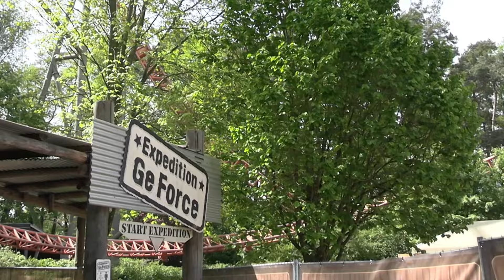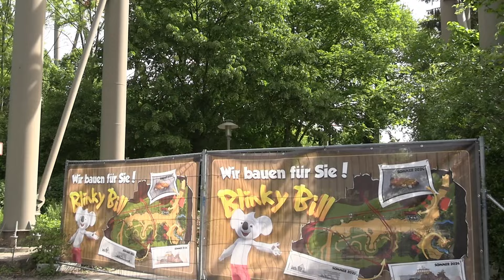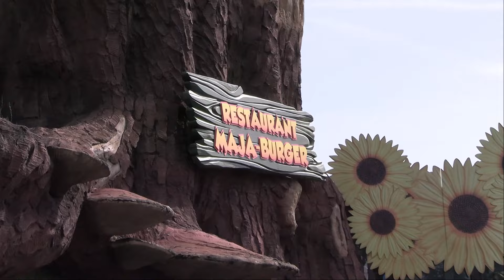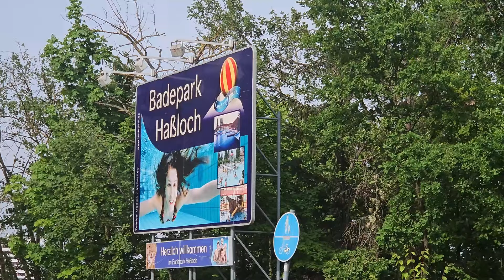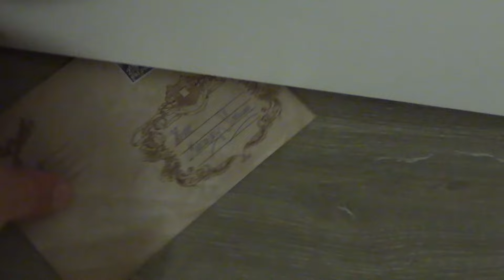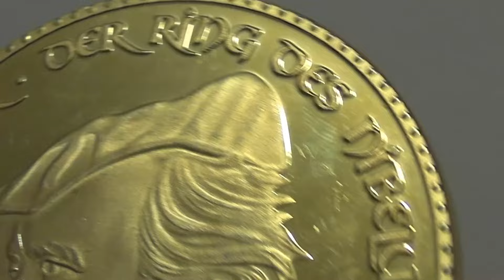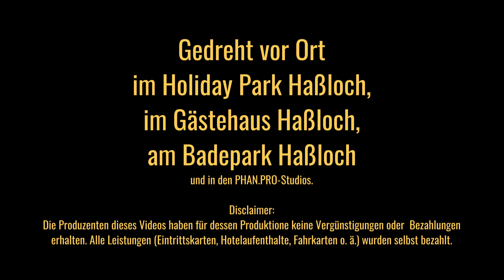Holiday Park - Gegenwart, Zukunft und das Gästehaus Hassloch | QC #010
Der Holiday Park hat sich einiges vorgenommen. Manche Pläne hätten eigentlich schon 2024 umgesetzt sein sollen, es kam aber nicht dazu. In dieser Folge blickt Mac darauf, welche Neuheiten 2024 noch kommen werden, was für die Zukunft geplant ist und übernachtet im Gästehaus Hassloch. Dabei bleibt er auf der Suche nach neuen Themen - die auf ungewöhnlichen Wegen zu ihm finden...